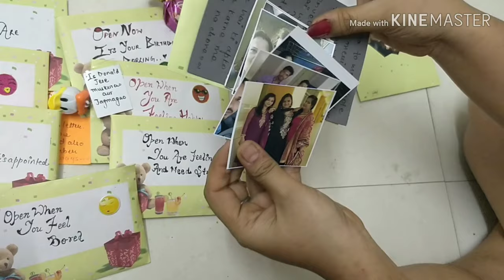DIY GIFT BOX / GIFT BOX SURPRISE / CARDBOARD GIFT BOX / VALENTINES GIFT BOX / GIFT BOX IDEAS (EASY)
Hello hi namaskar!

I am anshika and aj me leke ai hu apke liye ek badhiya sa gift jo ap apne special someone, ya best friend ya family me kisi ko b de sakte ho. it is awesome and on the same end it is easy also

Do try it and let me know in comment section ki kesa laga apke loved ones ko ye gift.